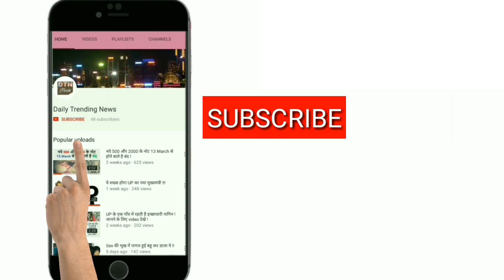आखिरी ओवर में, IPL - 10 का बादशाह बना मुम्बई...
मुंबई इंडियंस ने तीसरी बार आईपीएल खिताब पर कब्जा किया, वहीं एक और दिलचस्प फैक्ट उसके नाम जुड़ गया. टी-20 के इतिहास में यह तीसरा मौका है, जब किसी टीम ने कोई फाइनल एक रन से जीता हो. अद्भुत संयोग यह रहा कि उनमें से दो फाइनल तो हैदराबाद के राजीव गांधी इंटरनेशनल स्टेडियम में खेले गए, जहां फाइनल में एक रन से फैसला हुआ. आइए जानते हैं ऐसे मौके कब-कब आए, जब खिताबी मैच का फैसला एक रन से हुआ.